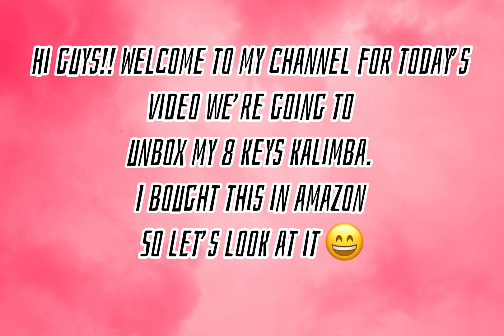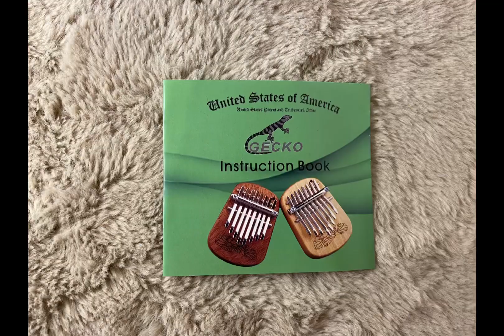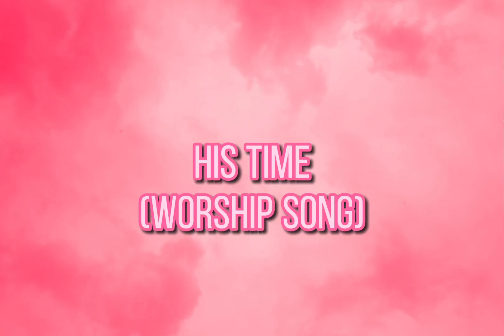8-key Kalimba Unboxing | sound testing | short cover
Highly recommended it's so cute and relaxing 😌 (it's not me who played the last part, I just want to share it with you because it's the kalimba cover that helps me sleep faster) hope you like it ☺️🙂